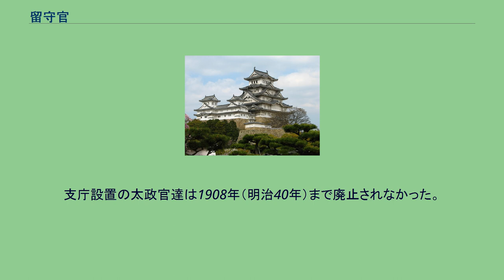留守官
留守官（りゅうしゅかん / るすかん）とは、東アジアにおいて、皇帝（君主）が都（皇都）以外の主要都市に滞在する場合、「留守」となった皇都において皇帝の代理として国政を担当する官職・機関のことである。
日本においては、1869年（明治2年）の東京再幸時に京都に設置されたものが特に知られている。
より正確には、東アジアの複都制において、皇帝（君主）が常住する皇都（京師）を離れて陪都（皇都に準ずる副都）に一時的に滞在する場合、皇帝不在の皇都で代理として国政に当たらせるためにおかれたものを「留守官」と称する。
この留守官に任命されたのは一般に、皇帝から厚い信頼を受けた重臣であり、太子が代理となる場合は、留守官ではなく「太子監国」と称した。
古代日本においては、桓武天皇時代の793年（延暦12年）まで、難波と飛鳥、あるいは大津と飛鳥、奈良と難波というような複都制がとられており、天智天皇が近江大津宮に移ったとき飛鳥の京に留守官（留守司）が設置された。
慶応4年7月17日（1868年9月3日）、新政府により「江戸ヲ称シテ東京ト為スノ詔書」が発せられ、江戸が東京と改称された。
明治改元後、明治天皇が東幸のため京都（平安京）を出発、明治元年10月13日（1868年11月26日）東京に入り江戸城を東幸の皇居と定めて「東京城」と改称したが、この時留守官は設置されなかった。
同年末、天皇はいったん還幸し12月22日（1869年2月3日）、京都に戻った。
ついで翌明治2年2月24日（1869年4月5日）には天皇の東京滞在中は太政官（政府）も東京に移す旨が通達され、一方で岩倉具視は次なる東幸が「遷都」の考えによるものではないことを説いて京都御所内の不安解消に努めた。
同年3月には2回目の東幸が行われて3月28日（新暦5月9日）天皇は東京城に入った。
この時東京城は「皇城」と改称されて太政官も東京に移転され、京都には留守官が設置された。
しかし当時の京都は、この地に在住する公家や藩主・役人などが民衆を巻きこみ東京再幸（あるいは東京奠都）に対する大規模な反対運動を起こし、これとともに新政府の欧化政策に不満を持つ尊攘派による政府要人の襲撃・暗殺事件が頻発するなど、騒然たる状況にあった。
そして新政府内では、東京への速やかな遷都を主張する三条実美に対し、岩倉具視が京都（すなわち公家勢力）への一定の配慮を重視する勢力を代表し、両者は激しい論争を繰り広げていた。
当初、留守官の長官たる「留守長官」には鷹司輔熙、次官には岩下方平・烏丸光徳が任じられていたが、1869年（明治2年）9月の大村益次郎襲撃事件を契機に、長官は中御門経之、次官は阿野公誠・河田景与・宇田淵と、岩倉具視に近い公家・有司で固められた。
彼らによって構成された留守官の役割は、京都における太政官の分身として、尊攘派残党や東京奠都反対派を監視・鎮圧し、公家社会を慰撫する点にあった。
また諸社寺の監督も重要な管掌事項であった。
留守官は、刑部省・大蔵省・兵部省など中央諸官庁の京都留守・出張所や地方官庁である京都府を管轄下に置いていたが、東京奠都が既成事実化することでその存在意義は薄れ、新政府内部での位置づけも低下していった。
そして1871年（明治4年）までに京都御所を残して諸官庁の留守・出張所が次々に廃されたことで中央行政機関としては実体を失っていった。
留守官自体も所管事項をめぐって京都府との摩擦が大きくなり、1870年（明治3年）の前半には京都府と合併されたのち同年5月には京都府から宮中へと移管された。
この過程で留守官の性格も、長官の中御門を中心に、東京奠都に反対する在京公家の立場を新政府に代弁する機関へと変質していった（これに対して槇村正直大参事を中心とする京都府では熊谷直孝らの有力商人、明石博高らの下級官人など、開明派の名望家を取り込むことに腐心した）。
また1869年（明治2年）12月、保守派の公家や平田派国学者たちが東京の大学校設置に対抗して「仮大学校」（大学校代）を開校した背景には、京都が東京と対等な地位にあることをアピールしたい中御門ら留守官の暗黙の支持があったものの、この動きは新政府の承認を得られないまま進められたものであった。
そして翌1870年（明治3年）7月、生徒を集められず不振となった仮大学校は廃止を余儀なくされ、12月、留守官が京都の宮内省と統合された時点で中御門は罷免された。
その後、尊...